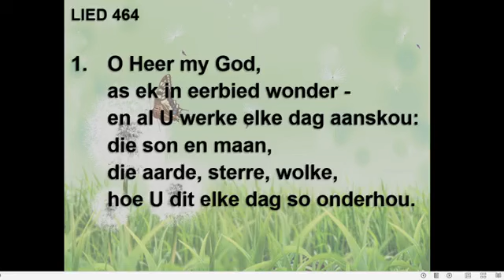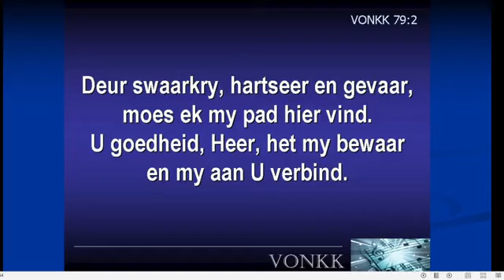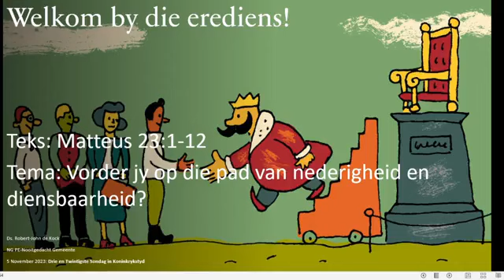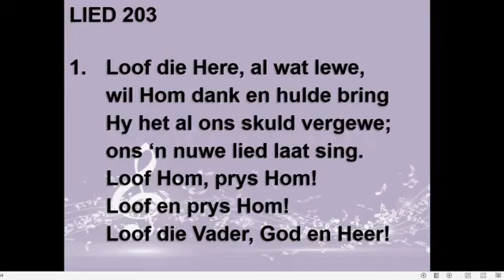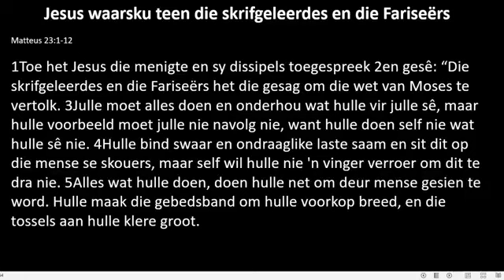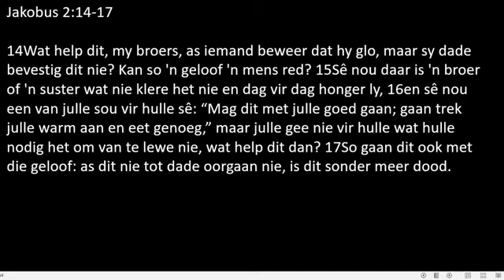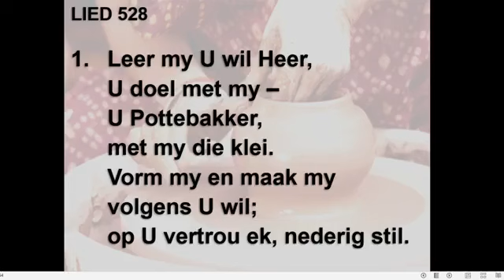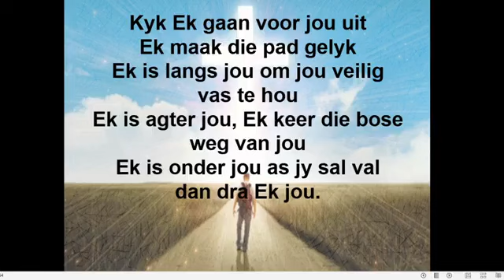5 November 2023 erediens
Teks: Matteus 23:1-12 - Tema: Vorder jy op die pad van nederigheid en diensbaarheid? - 23ste Sondag in Koninkrykstyd - Ds. Robert-John.